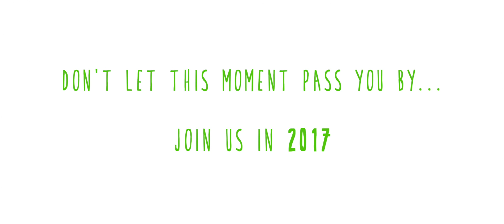ASPA-FTV 2016 QPAC highlights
A special behind the scenes look at the 2016 ASPAFTV end of year performances at QPAC.